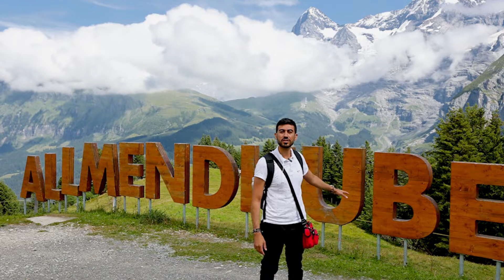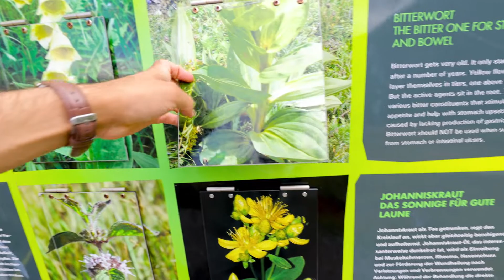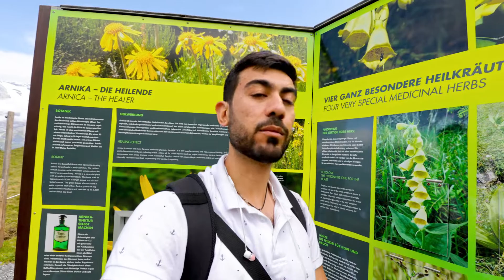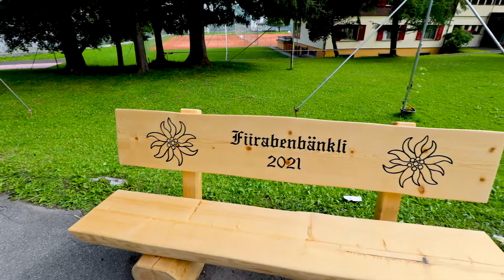وادي الأحلام!مشيت بين الغيوم-سويسرا-The most beautiful vallez in the world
Amer Daud  ادعم القناة عبر مشاركة الفيديو و تشغيل التنبيهات  ليصلك كل فيديو فور النشر تحياتي لكم Amer شكرا على الدعم رابط الإشراك في قناة

أضفني على Snapchat! اسم amer.daud